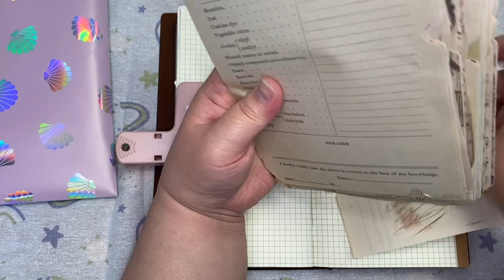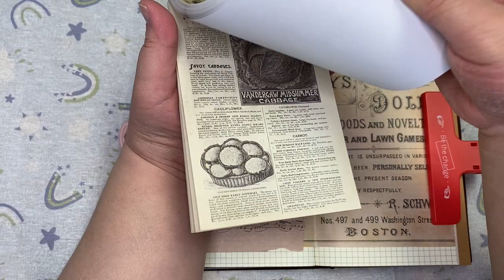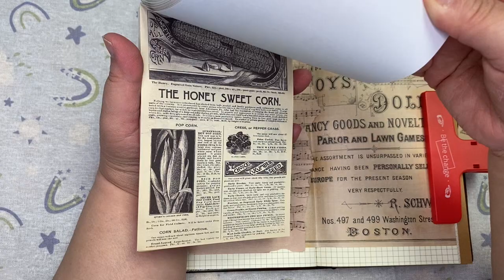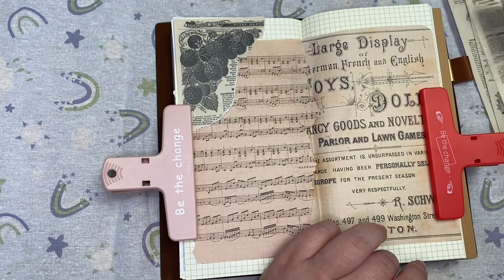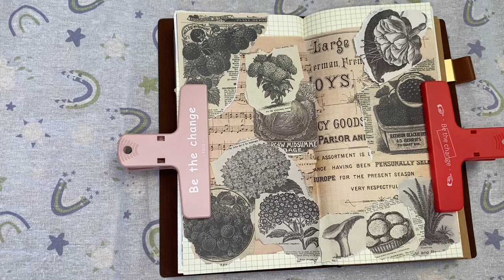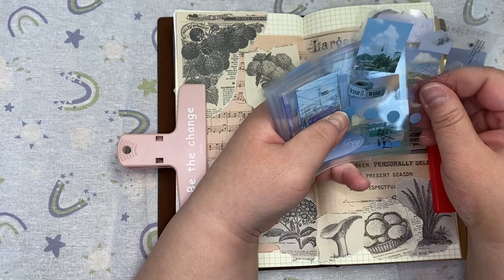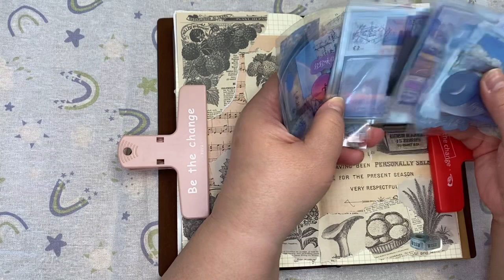手帳製作 scrapbooking ASMR STICKERS JOURNAL